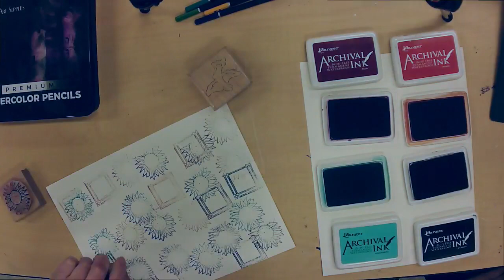LIVE ART mini: Pop Art & Warhol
Join us for LIVE ART mini as we kick off the month with pop art! Looking at Warhol and friends, we’ll use bright colors and repetitive images to create some awesome pieces of art this week!